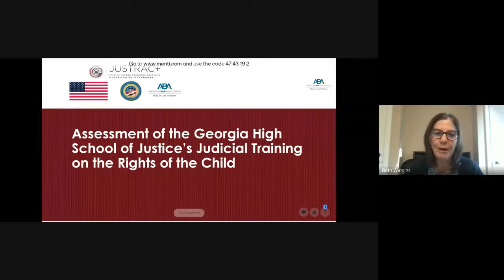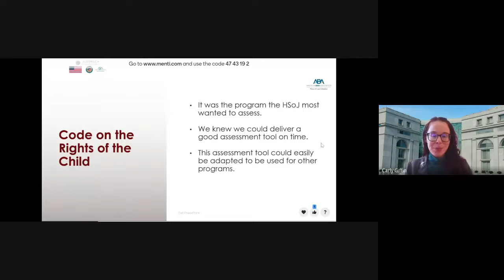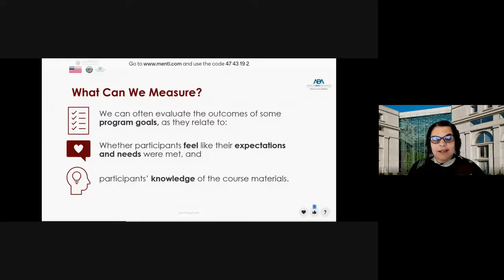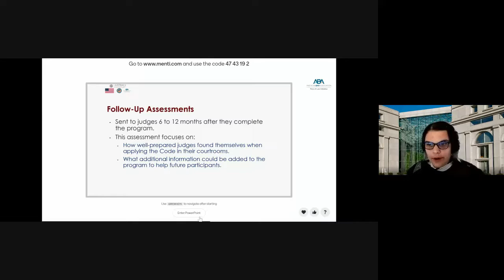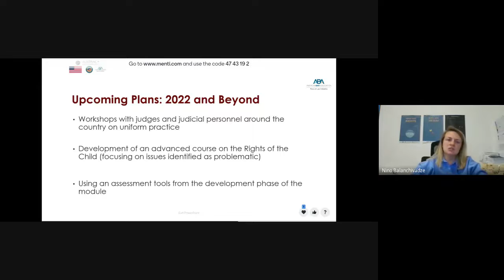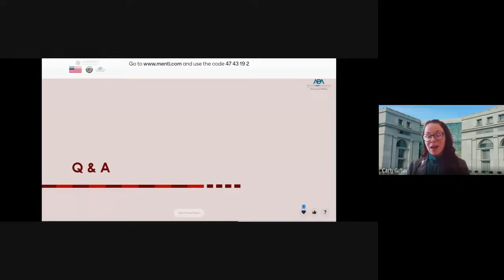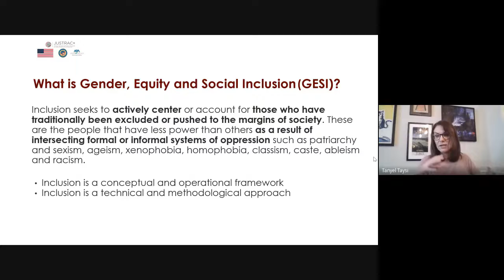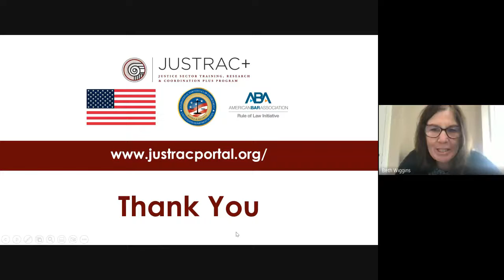Justice Sector Measurement Talks Session III: Inclusive Rights-focused Judicial Programming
Wednesday, October 12, 2022 | 9:00 AM to 11:00 AM
Justice Sector Measurement Talks Session III: Approaches to Assessing and Measuring Inclusive Rights-focused Judicial Programming

ABA ROLI's Justice Sector Measurement Talks engaged technical experts and justice sector practitioners – program designers, implementers, monitoring, evaluation, and learning specialists and donors – who design, implement, or conduct related monitoring and evaluation of international development programs in discussions on targeted aspects of measurement in justice sector reform programs. Measuring results and assessing success in judicial reform programs responds to the question, “to what extent is a program achieving judicial reform goals?” Inclusion of results measurement in judicial reform initiatives is essential to the development of effective programming.  Results measurement also helps to align programs with country development priorities and promotes accountability and learning.

This event focused on Approaches to Assessing and Measuring Inclusive Rights-focused Judicial Programming and included the following sessions: Taking Action Using Gender, Equity and Social Inclusion-based approaches to Justice Sector Programming; and Assessment of the Georgia High School of Justice’s Judicial Training on the Rights of the Child.